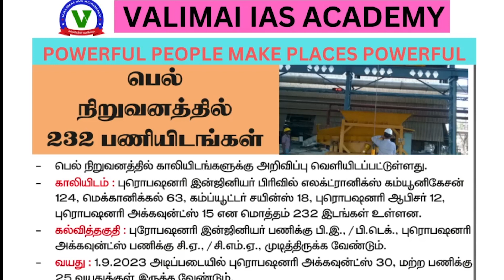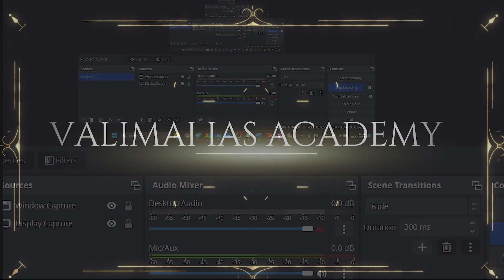NOTIFICATION OUT | 232 VACANCY | BHEL | B.E / B.TECH., | C.A / C.M.A | A- Z DETAILS | EMPLOYMENT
FOR TNPSC  GROUP 1, GROUP 2, GROUP 4 (FOUNDATION COURSE)  MATERIALS CALL/MESSAGE 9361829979

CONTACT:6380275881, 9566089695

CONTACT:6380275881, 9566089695